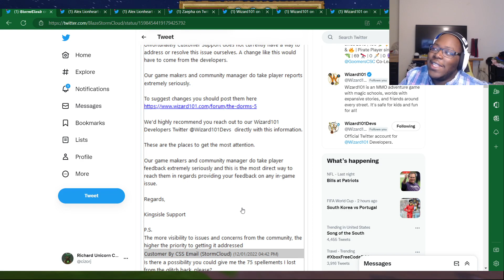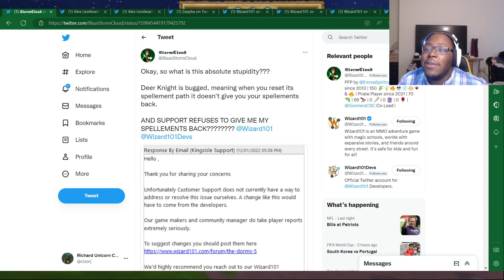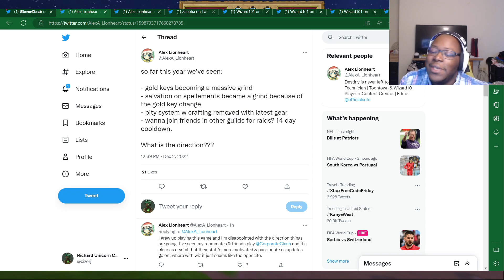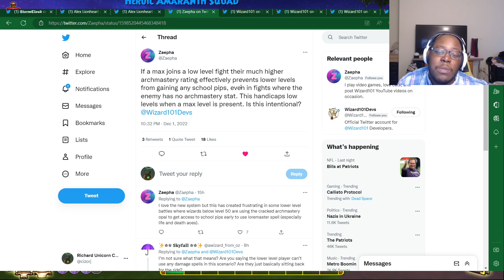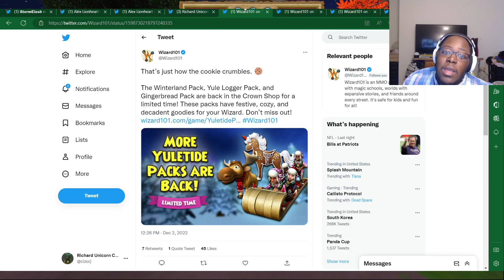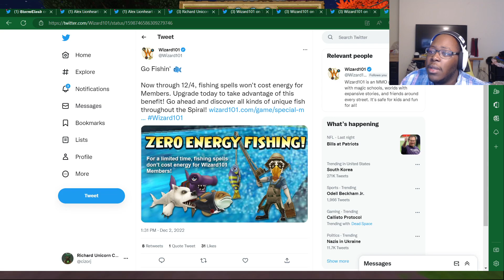*MIXED* Update? Wizard101 News & Discussion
Blaze IronGem: Mammoth Mini
JxstVon Simply: 1-Month Membership
Carpetuse: Gifted Bundle
Isaac Frostweaver: Multiple Packs
Nicholas NightBringer: Krampus Runner Mount

THE DESIGNERS

SOCIALS